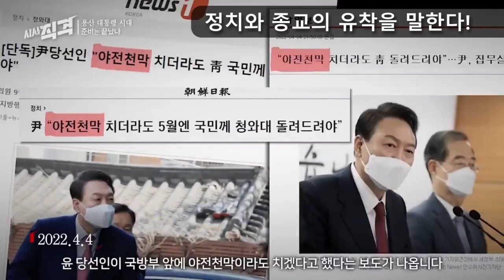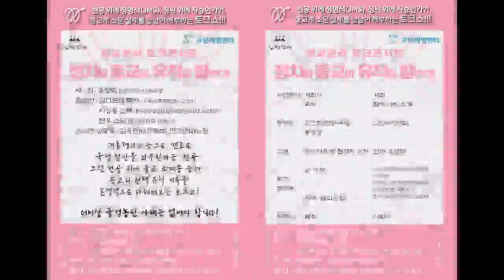국정 전반을 좌우한다는 '천공' 그런 천공위에 불교 조계종 승려...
정치와 종교의 유착을 말한다.
대통령의 스승으로 멘토로 국정 전반을 좌우한다는 '천공'
그런 천공위에 불교 조계종 승려...
종교과 권력 유착 의혹을 본격적으로 파헤쳐보는 토크쇼
더이상 국정농단 사태는 없어야 합니다.

사회: 오창익 인권연대 사무국장
패널: 김디모데 목사(기독교회복센터 소장)
          지성용 신부(한국영성심리분석상담학회 학회장)
          진우 스님(동국대학교 교법사)
온라인 생중계: 서울의소리tv(유튜브), 인권연대 유튜브

✅김건희 다큐 '퍼스트 레이디' 제작 리워드 펀딩 신청하기:
         5만원 (시사회 티켓 2매 + 포토 제작 에세이집)

 △ 월~금 오전 6시 : 류효상의 신통알
 △ 월~금 오전 8시 : 유용화의 뉴스코멘터리
 △ 월~금 오후 8시 : 이정헌의 허니라이브
 △ 월수금 오후 1시 : 박예슬의 톡터뷰
 △ 월 오후 3시 : 백은종 양희삼 안진걸의 세상속으로
 △ 화 오후 1시 : 백은종 깨어있는 박대희 기자의 가짜 뉴스 팩트 체크
 △ 화 오후 5시 : 백은종 정대택의 응징의 부활
 △ 수 오후 3시 : 김태형 백자의 ㅆㄷㄱ (싸다구)
 △ 목 오후 2시 : 김맹구와 선을 넘는 사람들
 △ 일 오후 8시 : 남태우의 민폐투어